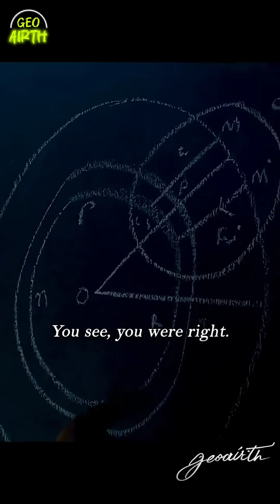Sir Ramanujan cracked partition!!!